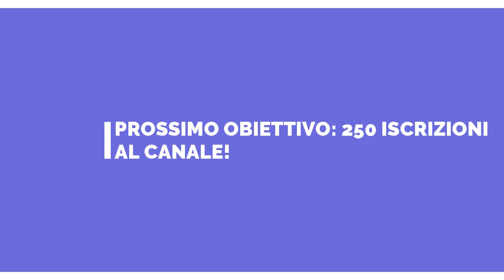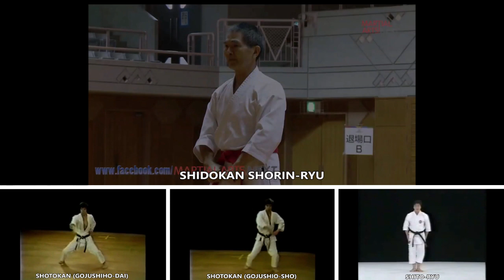GOJUSHIHO confronto tra Shidokan Shorin-ryu, Shotokan e Shito-ryu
Video comparativo del kata Gojushiho tra gli stili: Shidokan Shorin-ryu, Shotokan e Shito-ryu. Le versioni Shotokan, i cui nomi vennero in seguito invertiti (qui sono presentate con i nomi originali), derivano presumibilmente dal Gojushiho di Kenwa Mabuni (Itosu-Mabuni) e da quello di Kanken Toyama (Itosu-Yabu-Toyama). La versione Shidokan Shorin-ryu deriva dal lignaggio Itosu-Tokuda-Miyahira. Il video di confronto è stato realizzato dal Centro italiano per il Karate Tradizionale Shorin-ryu di Okinawa.

Comparative video of the Gojushiho kata among the styles: Shidokan Shorin-ryu, Shotokan e Shito-ryu. The Shotokan versions, whose names were later reversed (here they are presented with the original names), presumably derive from Kenwa Mabuni's Gojushiho (Itosu-Mabuni) and Kanken Toyama's (Itosu-Yabu-Toyama). The Shidokan Shorin-ryu version derives from the Itosu-Tokuda-Miyahira lineage. The comparison video was made by the Italian Center for Traditional Shorin-ryu Karate of Okinawa.